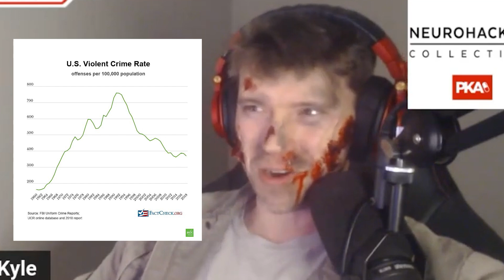Was the 90's the Best Decade?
Was the 90's the Best Decade? | PKA & H3CZ Podcast Clips

• Clips from PKA 671 W/ H3CZ: Kyle Got Hit By A Car, Amouranths New Beer, The Bud Experts